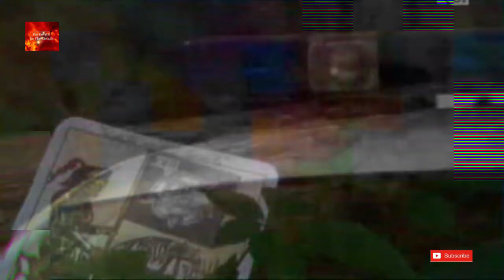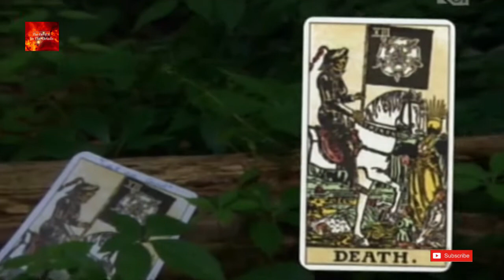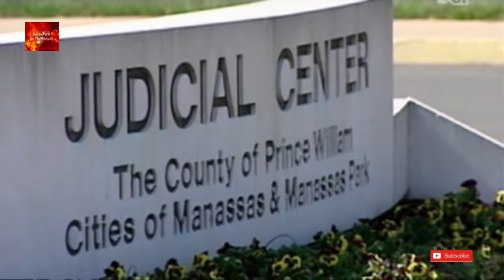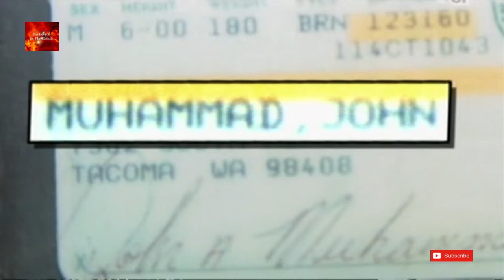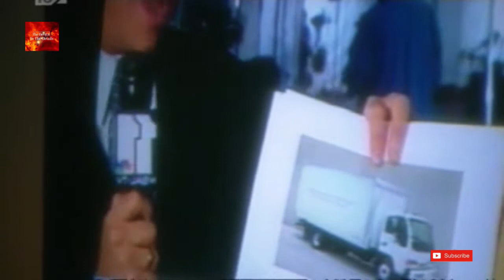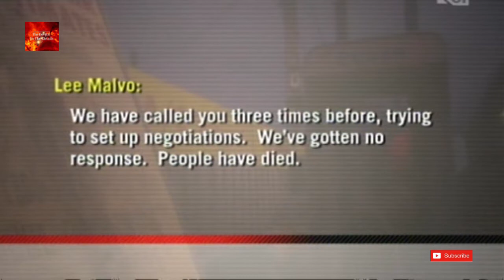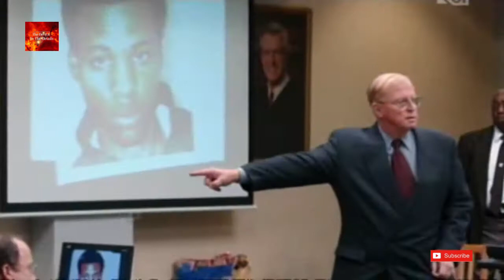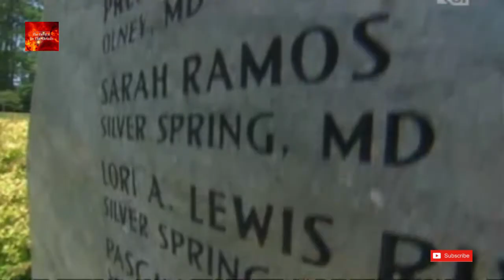The D C Snipers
The D.C. sniper attacks (also known as the Beltway sniper attacks) were a series of coordinated shootings that occurred during three weeks in October 2002 in the District of Columbia, Maryland, and Virginia. Ten people were killed and three others were critically wounded in the Baltimore-Washington Metropolitan Area and along Interstate 95 in Virginia

The snipers were John Allen Muhammad (age 41 at the time) and Lee Boyd Malvo (age 17 at the time), who traveled in a blue 1990 Chevrolet Caprice sedan. Their crime spree, which began in February 2002, included murders and robberies in the states of Alabama, Arizona, Florida, Georgia, Louisiana, Texas, and Washington, which resulted in 7 deaths and 7 wounded; in ten months, the snipers killed 17 people and wounded 10 others.
In September 2003, Muhammad was sentenced to death, and in October, Malvo, a juvenile, was sentenced to six consecutive life sentences without parole. In November 2009, Muhammad was put to death by lethal injection.
In 2017, the United States Court of Appeals for the Fourth Circuit vacated Malvo's three life sentences without parole in Virginia on appeal, with re-sentencing ordered pursuant to the Supreme Court's ruling in the case of Miller v. Alabama, 567 U.S. 460, 132 S.Ct. 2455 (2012), which held that mandatory life sentences for juvenile criminals without possibility of parole violated the Eighth Amendment to the U.S. Constitution. The U.S. Supreme Court granted certiorari, with oral arguments held on October 16, 2019. Should he be resentenced, Malvo's minimum prison sentence will be determined by a judge; the available maximum sentence would be life imprisonment. The ruling does not apply to the six life sentences Malvo received in Maryland. On February 25, 2020, after the passage of a Virginia law allowing those who are serving life sentences for offenses committed before the age of 18 to seek release after serving 20 years,  the U.S. Supreme Court case was dismissed at the request of lawyers on both sides.

please give our Facebook page a follow where you can chat with us and see content which cannot be uploaded to youtube @

thank you all and have a fantastic day.